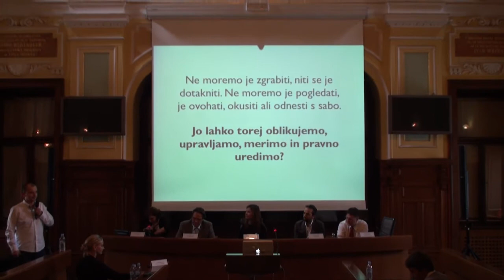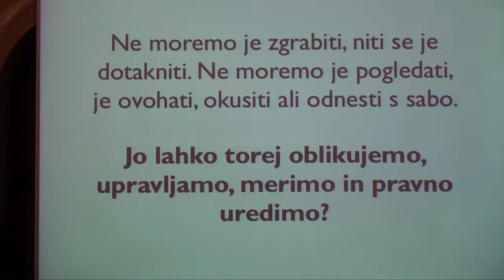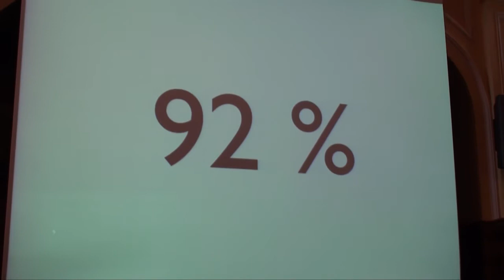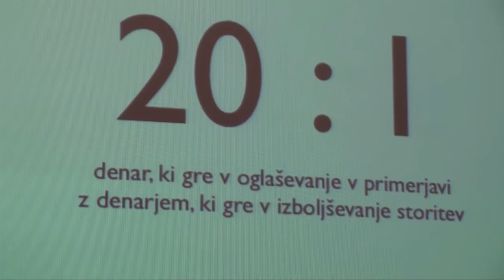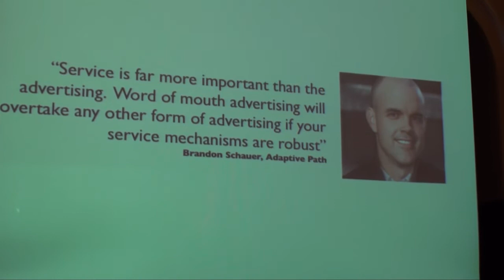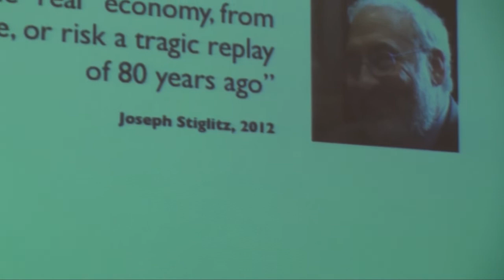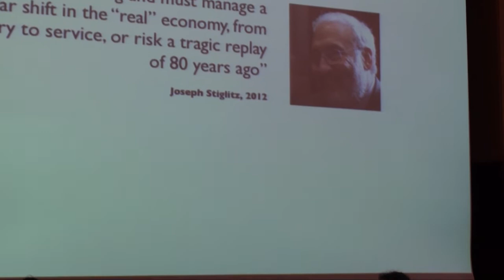okrogla miza v okviru simpozija "Oblikovanje Doživetij"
Simpozij Oblikovanje Doživetij - procesi storitvenega oblikovanja v organizaciji Regionalne razvojne agencije Ljubljanske urbane regije (RRA LUR), Muzeja za arhitekturo in oblikovanje (MAO) in Urada RS za intelektualno lastnino (UIL).